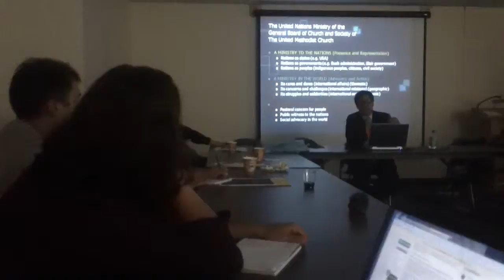MAH00109 2013-02-15 Levi Bautista Glocal Organizing